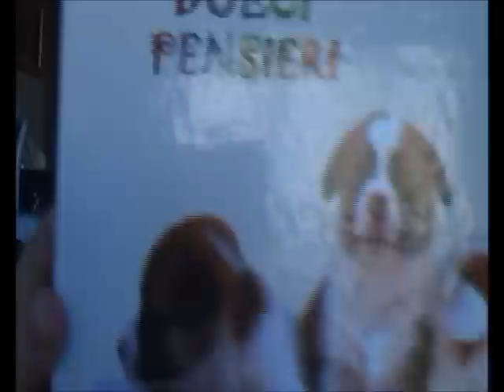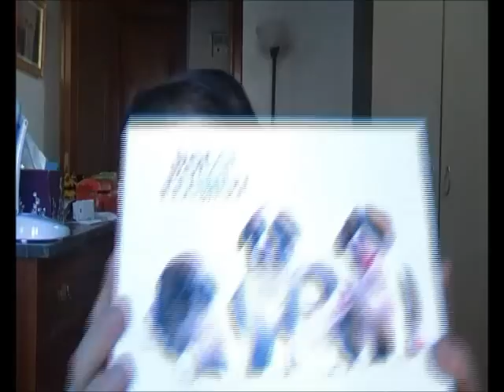Swap Annarella: grazie infinitamente Elena!!!